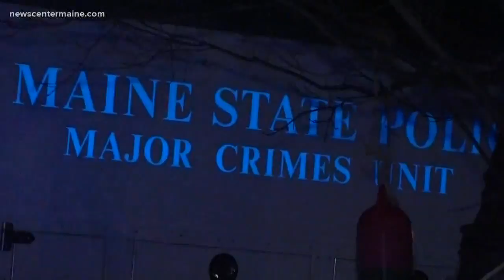Clifton death investigation continues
State police are staying tight-lipped about their investigation into the death of a woman in Clifton.